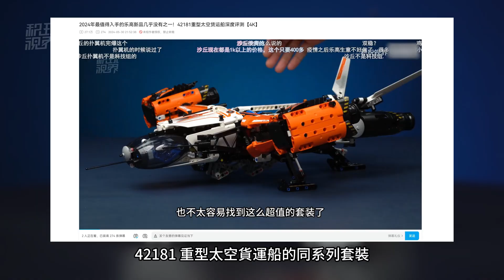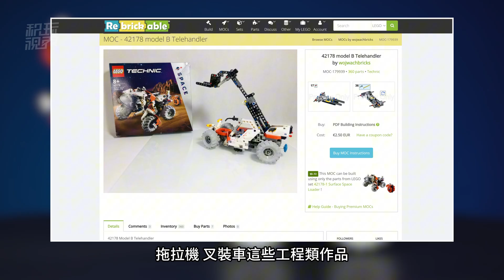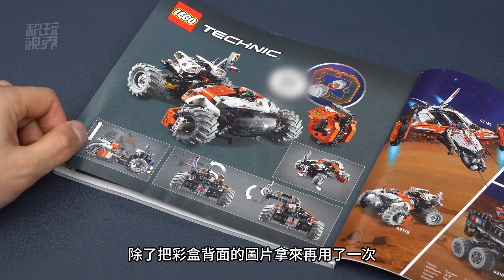100多到手最好玩的樂高科技組，樂高42178地表太空裝載機深度評測【4K】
這可能是100多就可以到手的最好玩的樂高科技組套裝了。功能並不算多，也就只有車輛的行駛、通過旋鈕控製的後輪轉向、可以向側邊伸出的兩段式機械臂、還有最關鍵的前懸架升降、尤其是懸浮式駕駛艙整體舉升的功能。在舉升的過程中，整個駕駛艙甚至可以始終保持和地面平行的狀態。其它的當然還包括比如可以活動的提手、可以活動的車頭機械手、還有一個神秘的貨倉等等這種小設計。另外還有非常精彩的可以隨動轉向，也可以蟹形轉向的鬥輪挖掘機的改裝玩法。這就是樂高42178，太空地表裝載車，也是之前我們發過評測的42181重型太空貨運船的同系列套裝。那麽本期視頻，我們就來看一下它的精彩設計。
為樂高愛好者提供專業、深入、客觀的樂高套裝評測！
Provide professional, in-depth and objective LEGO set reviews for LEGO fans!
00:00 概覽
00:47 懸浮式縱臂懸架
02:37 成品測試
03:26 可隨動 or 蟹行的套內MOC
05:30 開箱